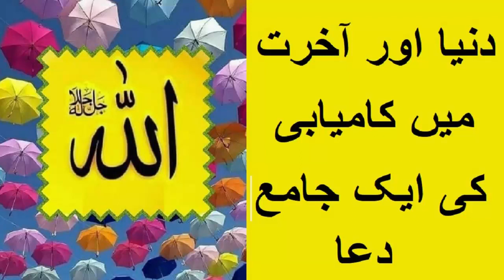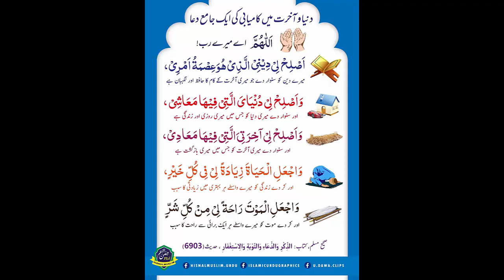Dunia Aur Akhirat Me Kamyabi Ki Aik Behtareen Dua | دنیا اور آخرت میں کامیابی کی ایک جامع دعا